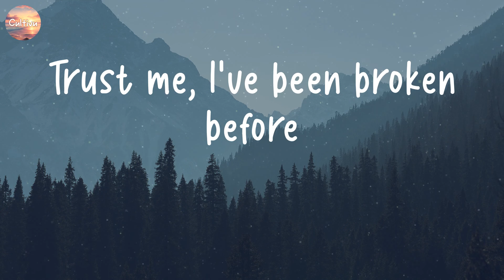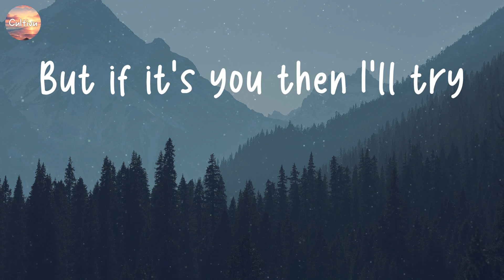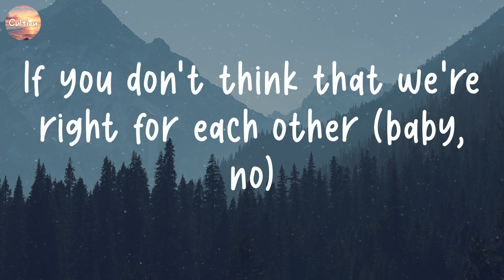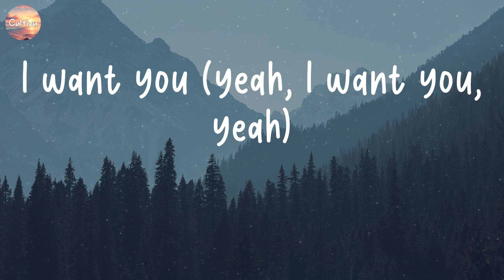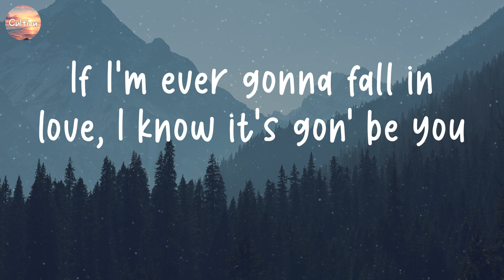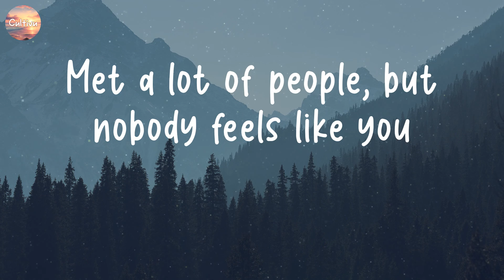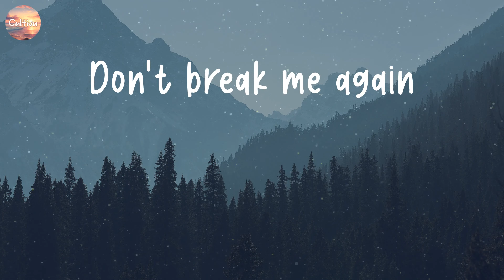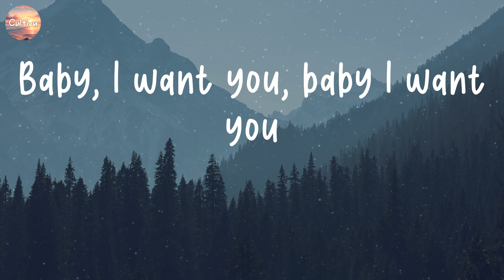It's You - Ali Gatie [Lyrics] | David Guetta, Adele, Bruno Mars